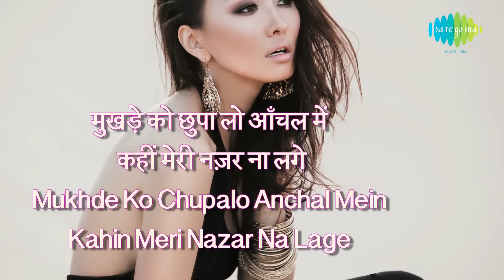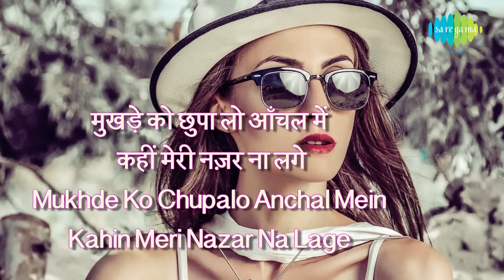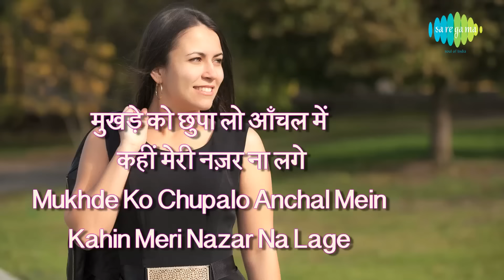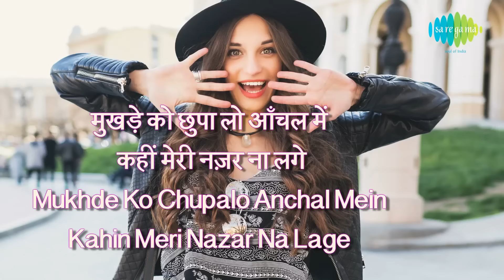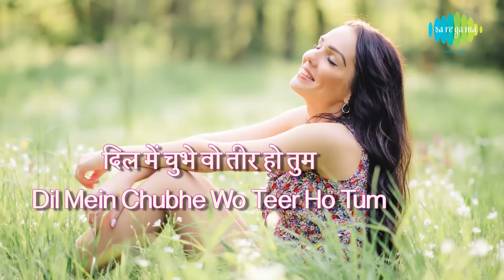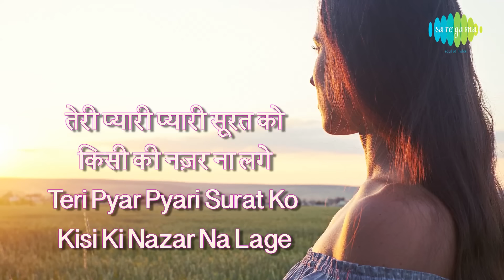Teri Pyari Soorat Ko with lyrics | तेरी प्यारी सूरत को | Sasural | Mohammad Rafi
Teri Pyari Soorat Ko with lyrics in Hindi & English sung by Mohmmad Rafi from the movie Sasural.

Song: Teri Pyari Soorat Ko
Movie: Sasural
Artist: Mohmmad Rafi
Music Director: Shankar Jaikishan
Lyricist: Hasrat Jaipuri